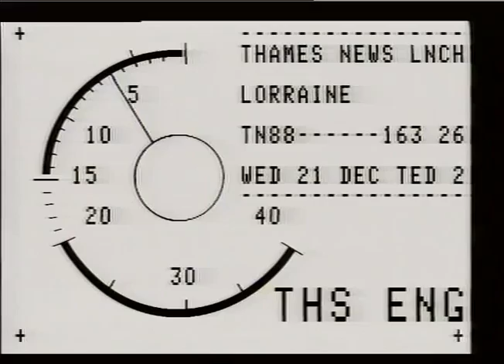TN-88-163-026.m4v | Thames News Archive Footage